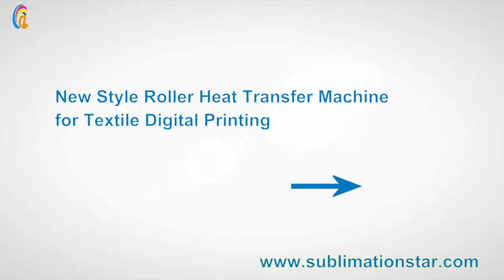0713 01 New Style Roller Heat Transfer Machine for Textile Digital Printing